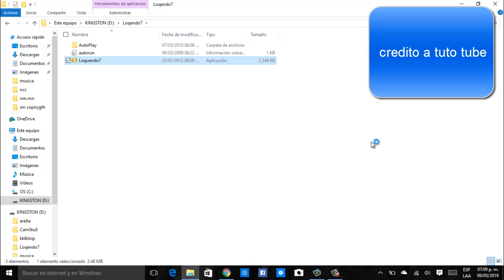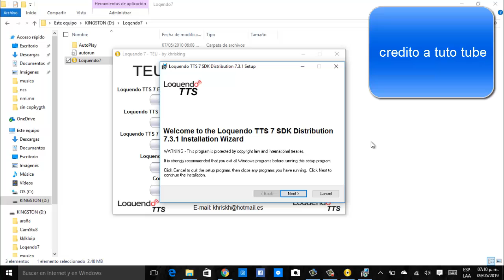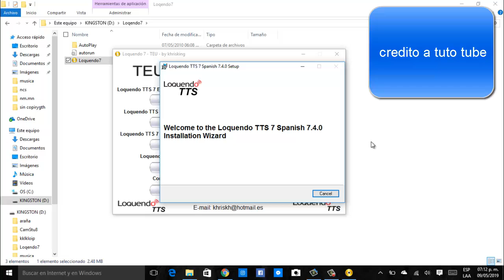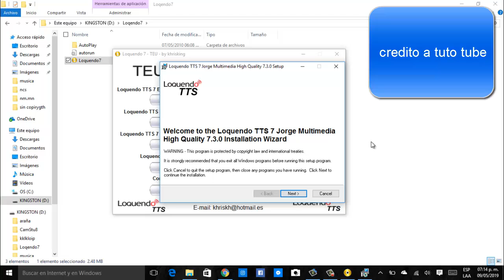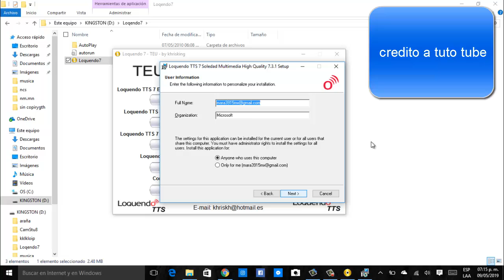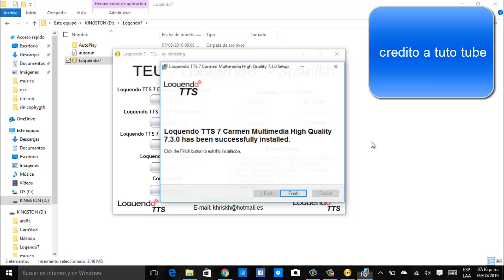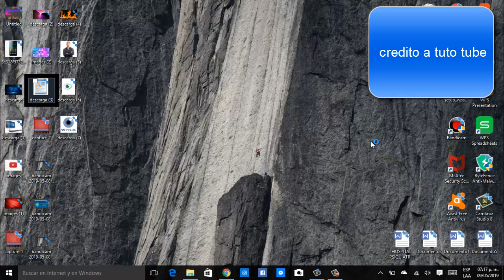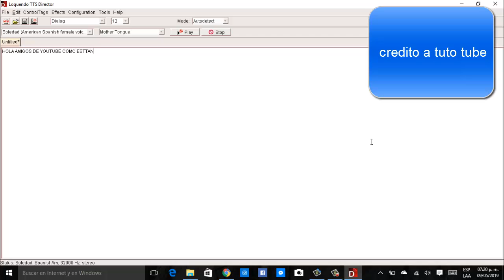DESCARGA LOQUENDO TTS 7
CREDITO PARA TUTO TUBE